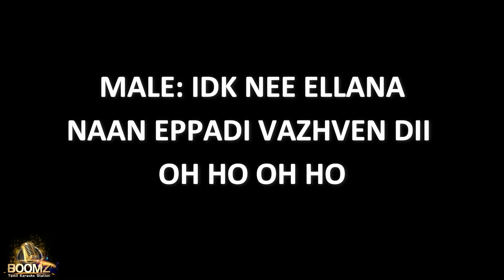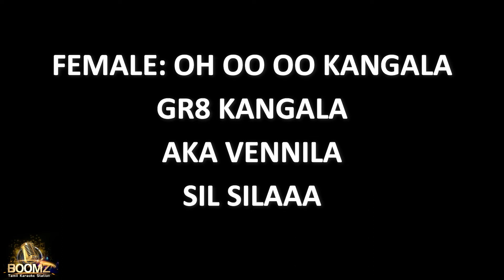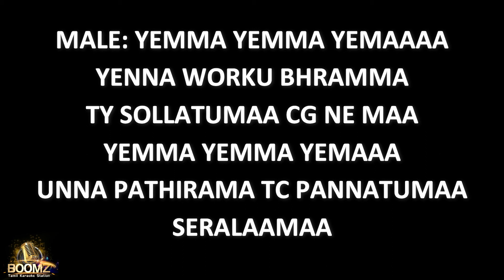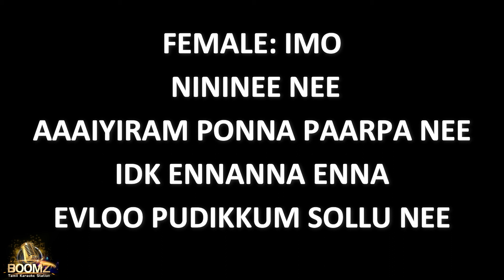OMG Ponnu - Ar Rahman (Karaoke Version)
Karaoke sing along OMG Ponnu - Ar Rahman (Karaoke Version) from Boomz Tamil Karaoke Station.

Song name  - OMG Ponnu
Singers  - Sid Sriram & Jonita Gandhi
Lyrics  - Vivek
Producer  - Sun TV Network LTD
Starring  -   Vijay, Keerthy Suresh, Varalaxmi Sarathkumar, Yogi Babu